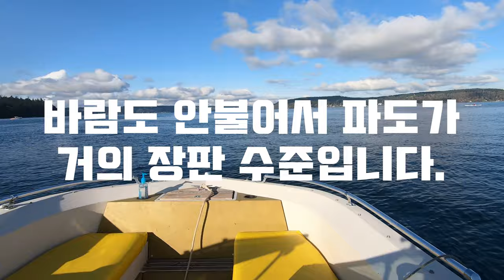한치가 풍년입니다~여러분~한치낚시하러 오세요~ 크리쑤 드디어 한치낚시 성공했습니다~ㅋ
매번 허탕치고 못잡던 한치낚시를 다시 도전합니다~
이번엔 기필코 리밋꾹꾹 눌러 담고 오겠쑵니다~ㅋㅋㅋ

와~ 넣으면 나오네~ 이런게 진짜 조업이 아닐까 싶습니다 ㅎㅎㅎ
미국에서 한치낚시 원없이 해봤습니다 ㅋㅋㅋ

카메라 : Gopro Hero Black7, I Phone XS
편집 : Adobe Premiere Pro CC, Adobe After Effects